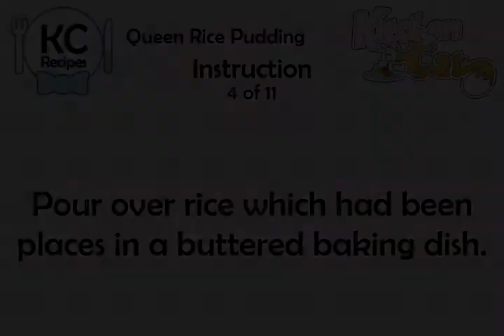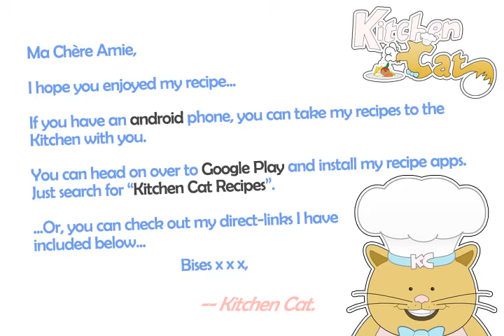Queen Rice Pudding - Kitchen Cat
★ Kitchen Cat ★ Queen Rice Pudding Recipe.
For this recipe you will need:
✰ ✰ ✰ ✰ ✰ INGREDIENTS ✰ ✰ ✰ ✰ ✰
2 c : Boiling Water
1/2 c : Uncooked Rice
2 c : Milk
1 ts : Vanilla
1/3 c : Granulated Sugar
3 : Egg Yolks
3 : Egg Whites, Stiffly Beaten
4 tb : Sugar